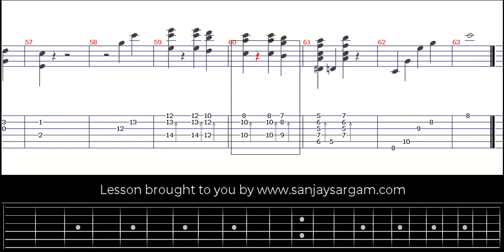Wildwood Flower - Guitar Tutorial (Fingerstyle)